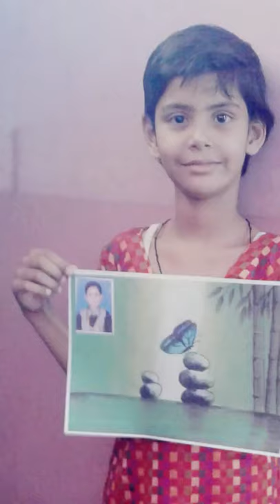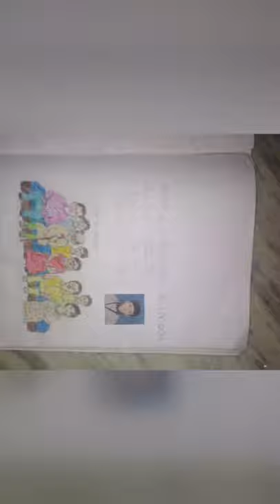DRAWING COMPETITION APRIL 2020